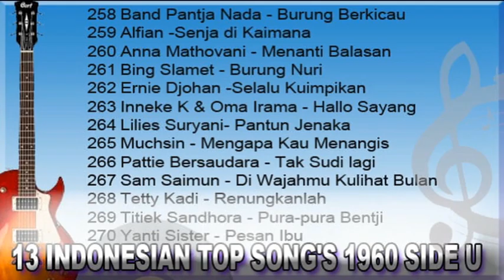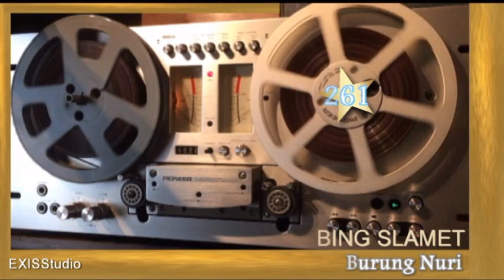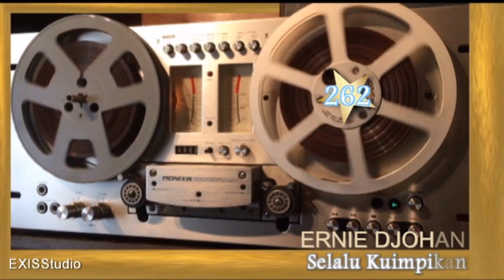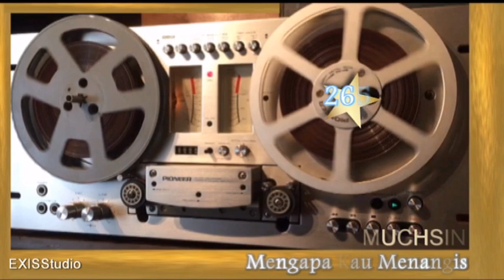TembangKenangan​​​A21#13 INDONESIAN TOP SONG'S 1960 SIDE U (Original Song's)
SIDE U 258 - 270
258 Band Pantja Nada - Burung Berkicau - ( Instrumentalia )
259 Alfian -Senja di Kaimana
260 Anna Mathovani - Menanti Balasan
261 Bing Slamet - Burung Nuri
262 Ernie Djohan -Selalu Kuimpikan
263 Inneke K & Oma Irama - Hallo Sayang
264 Lilies Suryani- Pantun Jenaka
265 Muchsin - Mengapa Kau Menangis
266 Pattie Bersaudara - Tak Sudi lagi
267 Sam Saimun - Di Wajahmu Kulihat Bulan
268 Tetty Kadi - Renungkanlah
269 Titiek Sandhora - Pura-pura Bentji
270 Yanti Bersaudara - Pesan Ibu

Selamat Menikmati